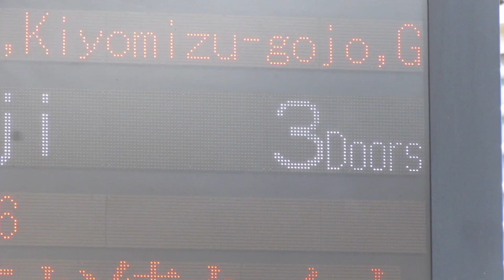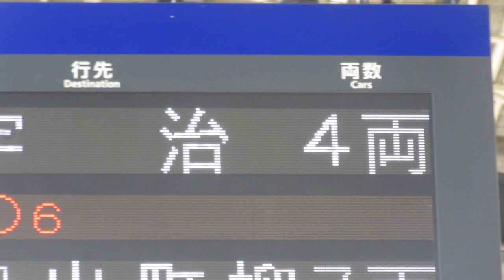【臨時宇治行き】京阪 枚方市駅 ホーム 発車標(LED電光掲示板) 直通臨時列車 あじさい号 2024/6/15